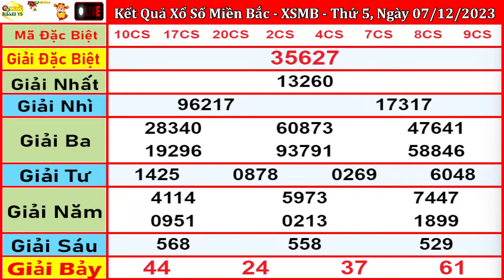xổ số MIỀN BẮC hôm nay ngày 7/12/2023 - KQXS Hà Nội - XSMB - KQXSMB - XSHN